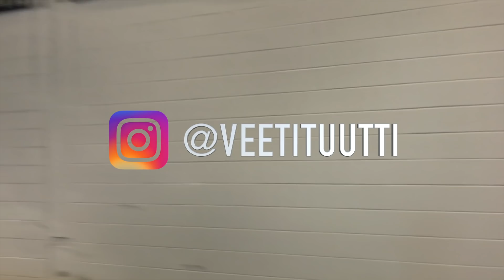WORLD FIRST 10 TAILWHIPS ON A SCOOTER! - VEETI TUUTTI